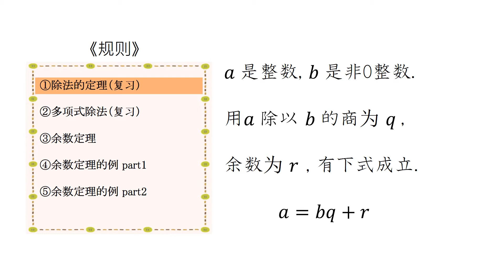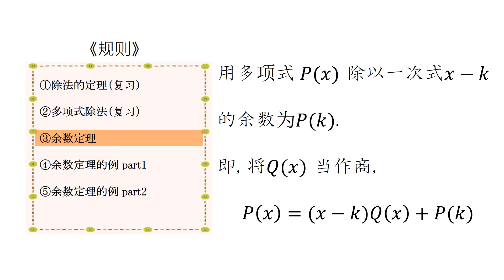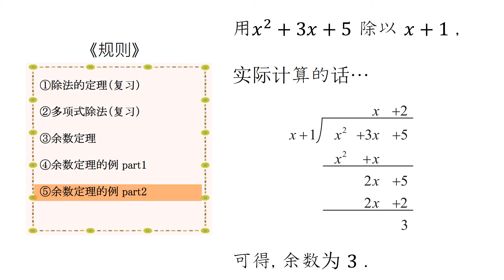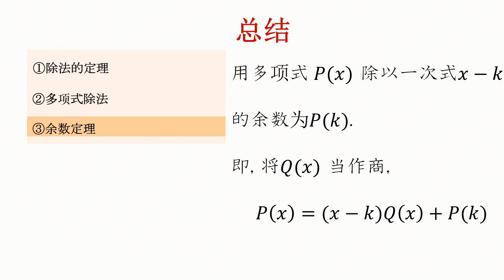高2＿剰余の定理（中国語版）